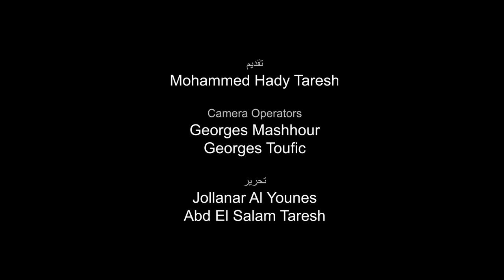مشاركة عربية وعالمية في معرض سمارتكس ٢٠١٩ ومفاجآت كبيرة للشركات المشاركة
أهمية مشاركة الشركات التقنية المحلية و العالمية في الحدث التقني الأهم و المنتظر SmartEx_Exhibition بنسخته للعام 2019
مع كل من Jason Rizk المدير العام و Charlie Mouawad مدير مشروع SmartEx2019 في شركة
MICE_Lebanon Exhibitions & Conferences